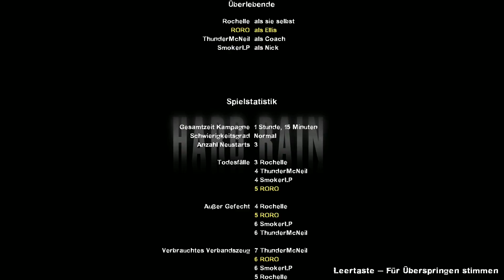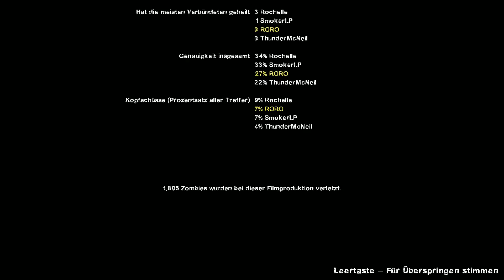left4dead2 #022 die Zombiepolizei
Let´s Play Left 4 Dead 2 – PC Deutsch HD 1080p

Es stehen Ihnen bei unseren Mehrspieler Let´s Plays oft getrennte Aufnahmen zur Verfügung.

1. SmokerLP

Left 4 Dead 2 vom Hersteller Valvesoftware